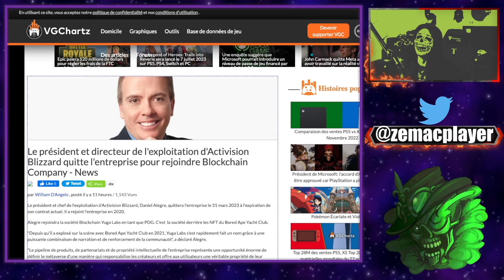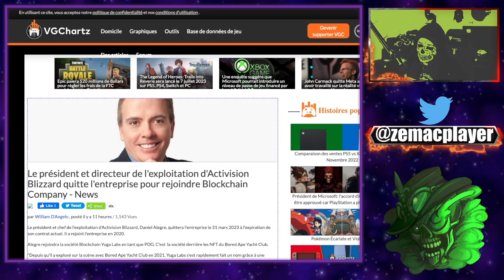Le président de l'exploitation d'Activision quitte l'entreprise pour rejoindre Yuga Labs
Ils nous feront toujours bien rire .